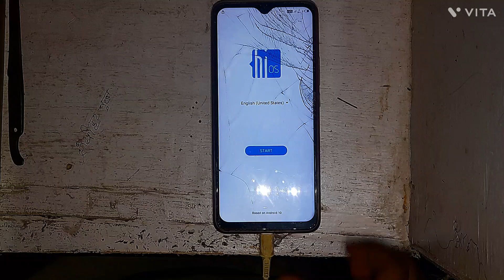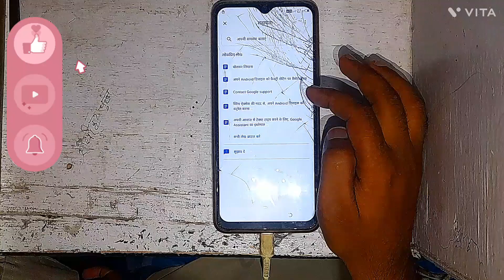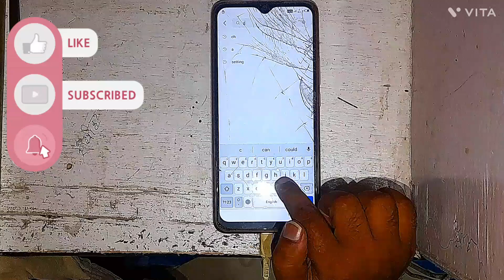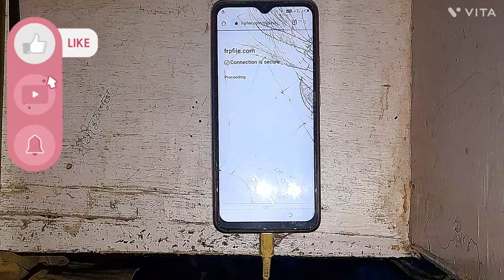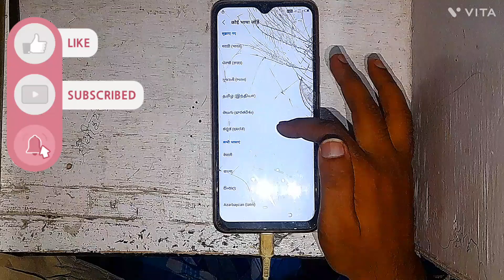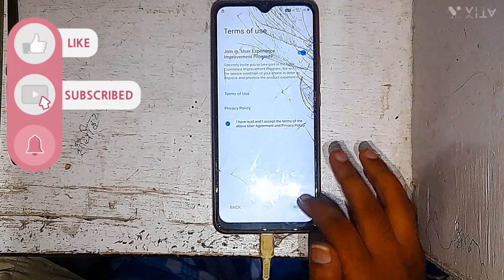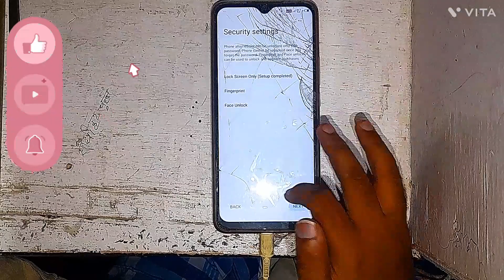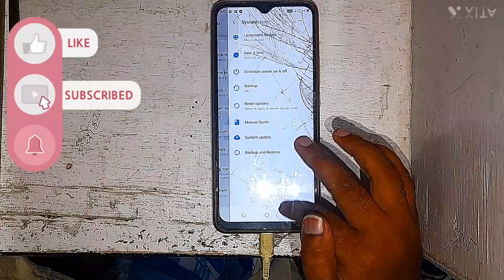Tecno Spark 6 air FRP Bypass Final Method 2023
Tecno Spark 6 air FRP Bypass without computer final method 2023